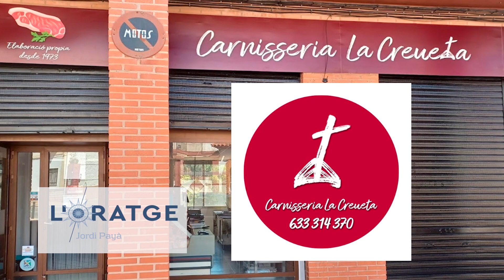L’Oratge amb Jordi Payà 11/9/2023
Tenim per davant una setmana interessant